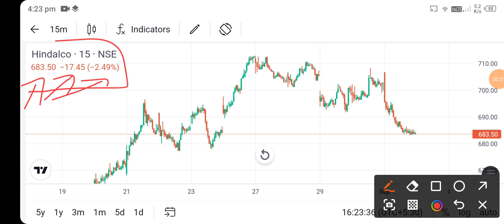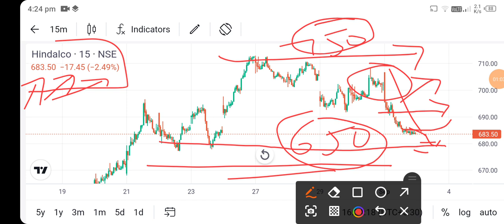hindalco industries share price today l hindalco industries share latest news l hindalco industries